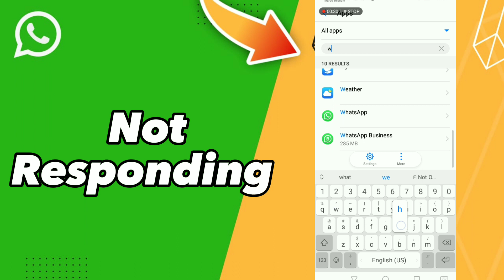How to Fix Not Responding on WhatsApp